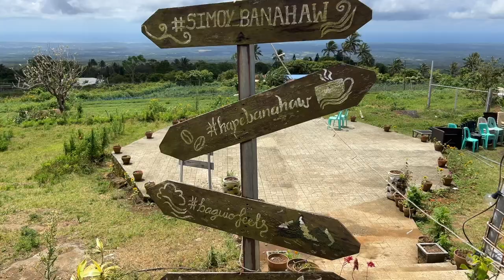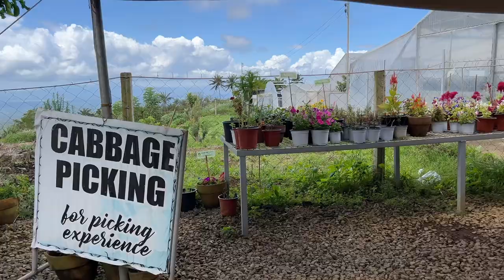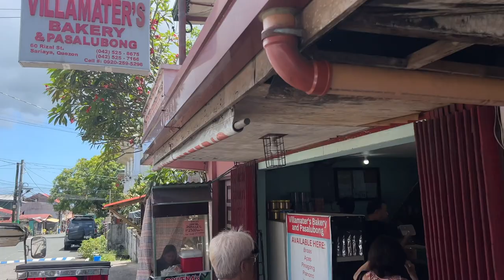EXPLORING SARIAYA QUEZON. WE STAY AT DALAMPASIGAN BEACH RESORT 🍃🌴 | PATRICIA ANDRADA